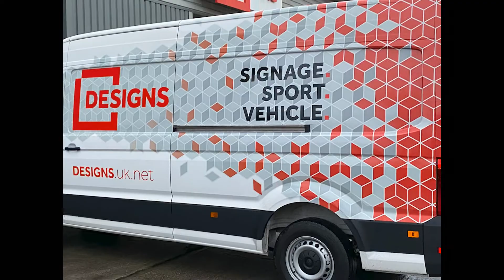Designs Signage Solutions Van Vinyl Wrap Timelapse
New wraps for the company vans produced, printed, cut and installed. We used Aarlon IllumiNITE Wrap. These are refelctive and look amazing on a night when the light catches them. It's hard to do it justice on screen.